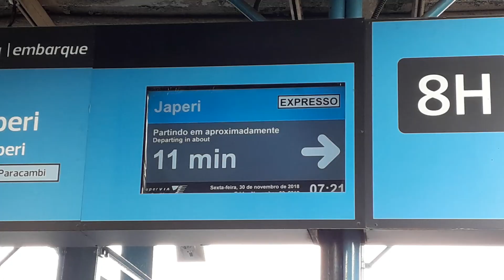Supervia - Série 500 ER 521/528 Central x Deodoro (Expresso Japeri).